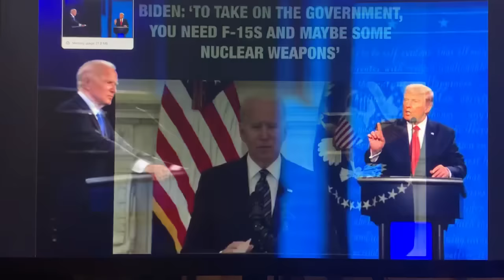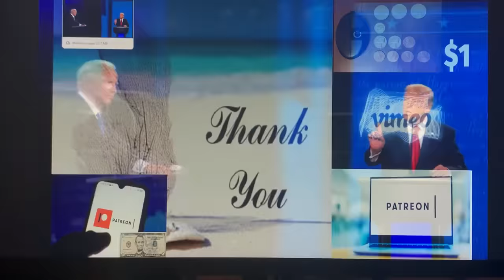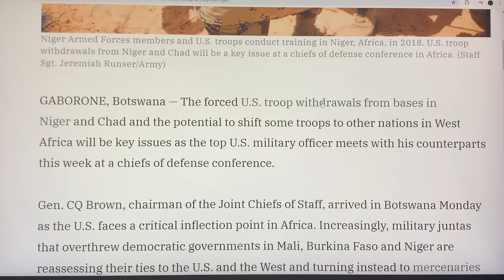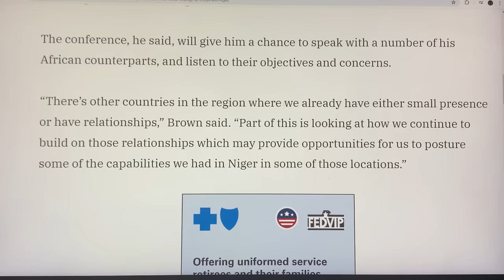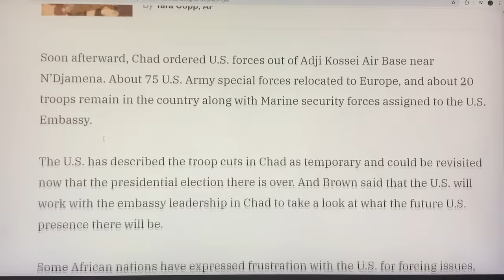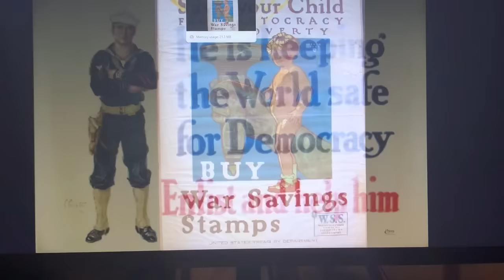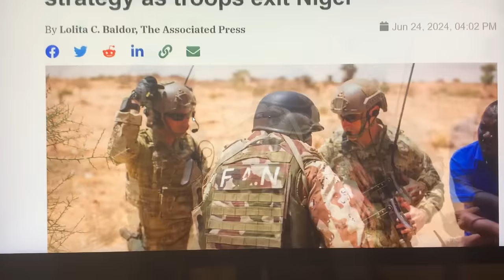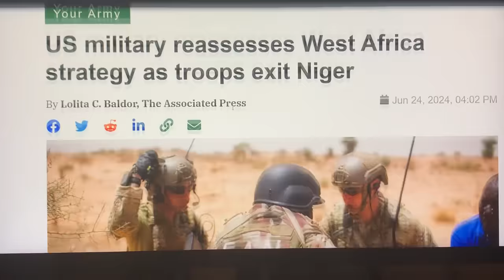!~*TOP ALERT*~!THEY'RE NOW ALREADY HERE & HEADED FOR WASHINGTON DC!ENTIRE CITY BURNED TO THE GROUND!